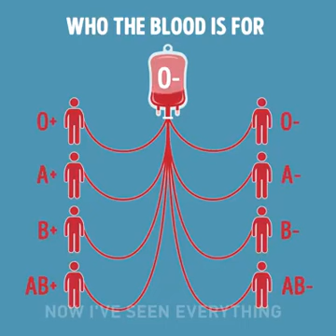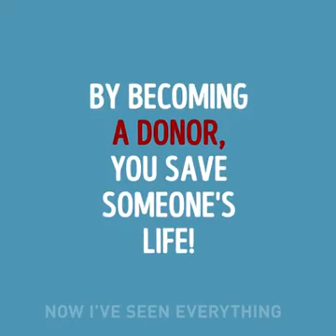Éducation Religieuse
Les groupes sanguins